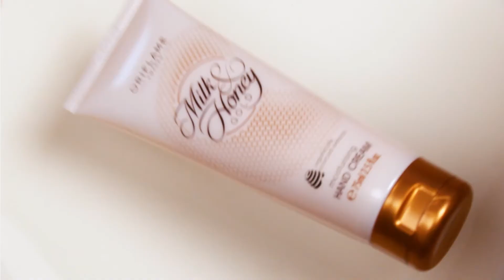Milk&Honey Gold - роскошная забота о себе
Мы хотим создавать нечто большее, чем качественные и эффективные продукты. Мы тщательно отбираем наши ингредиенты – нам подходит только самое лучшее! Например, органические экстракты молока и меда в серии Milk & Honey. Лучшее для тебя и для нашей планеты!